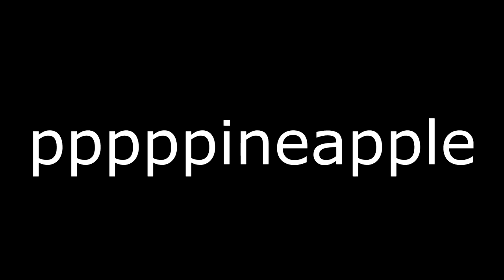Disowned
Featuring 1080pness

Lyrics:
Big changes
Small fry
Makes me uneasy to tell the truth
Small fry like me always gets the small fry
but maybe it's going to be different now

Big changes
Small fry
I hope your clothes don't dry
see you later alligator
I'm off to bin some paper

Big changes
Small fry
Makes me uneasy
that was a lie
I really hope your clothes don't dry